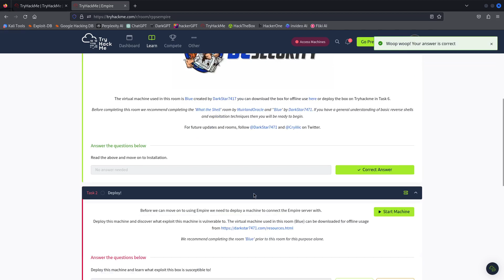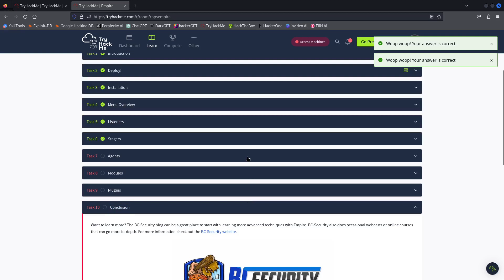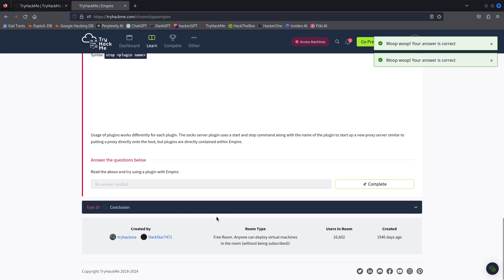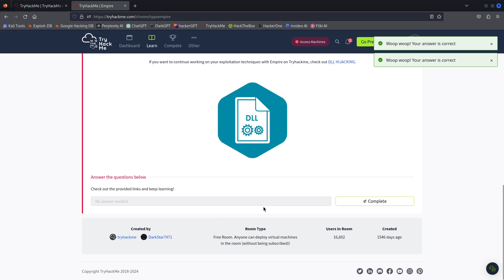TryHackMe - Empire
Welcome to the Empire room! Step into the realm of cybersecurity where strategies and tactics shape the battle for digital dominance.

In this room, you'll immerse yourself in the world of Empire, a powerful post-exploitation framework designed for offensive security operations. Learn how to leverage Empire's arsenal of modules and capabilities to establish persistent control over compromised systems, execute sophisticated attacks, and navigate the intricate landscape of cyber warfare.

Whether you're a seasoned cybersecurity professional or an aspiring enthusiast, this room offers a playground for honing your skills and mastering the art of offensive security. Are you ready to build your empire and conquer the digital frontier?

Prepare for an exhilarating journey into the heart of offensive cybersecurity with Empire!